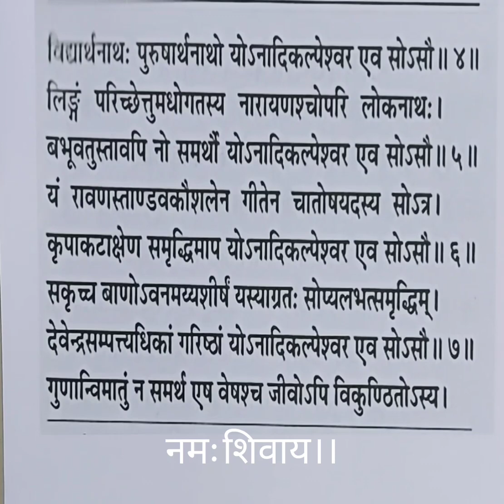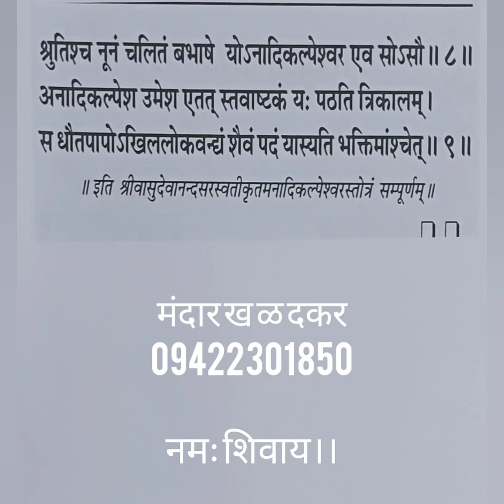।।अनादिकल्पेश्वरस्तोत्रम्।। Anadi kalpeshwar sotram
*।। अनादिकल्पेश्वर स्तोत्रम् ।।* (वासुदेवानंद स्वामी विरचित)
ये स्तोत्र श्री शिव शंकर महादेवजी का स्तोत्र है,👍 इसकी रचना *प.पू. वासुदेवानंद सरस्वती टेम्बे स्वामीजी द्वारा रचित है*👌 💐
फल श्रुती- हे अनादि कल्पेश्वर उमापते! आपके इस आठ श्लोकोंद्वारा की गयी स्तुतिको जो तीनो कालोमे भक्तीपूर्वक पढता है,उसके समस्त पाप धुल जाते है👍 और वह सभीके द्वारा वंदनीय हो जाता है👌 तथा अंतमे शिव सान्निध्य को प्राप्त करता है💐👌👍  ।।ओं नमः शिवाय।। शिव सेवामे--*मंदार खळदकर* 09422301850